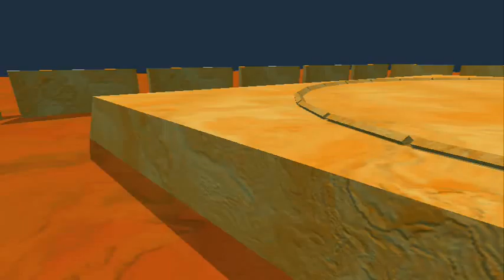Dr_Goop (Marco) and Dave play Sumotori (I can't Brain)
This was ment to be out before L4D2 part 2, Also sorry about the game sound not working